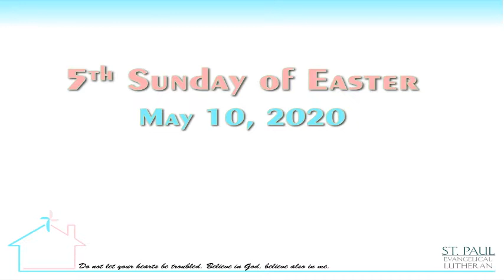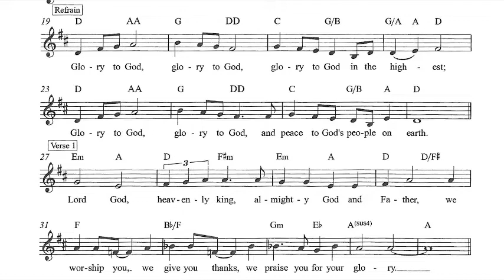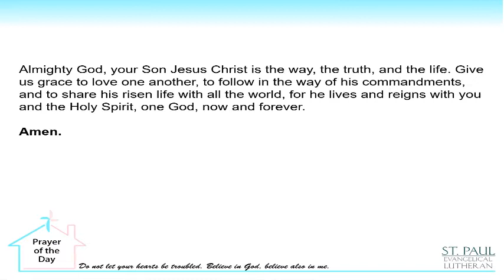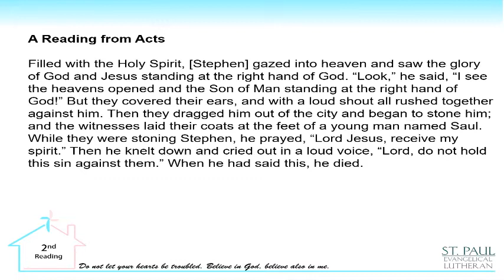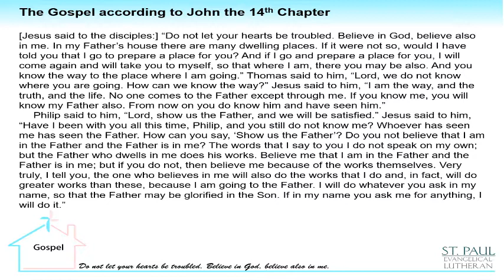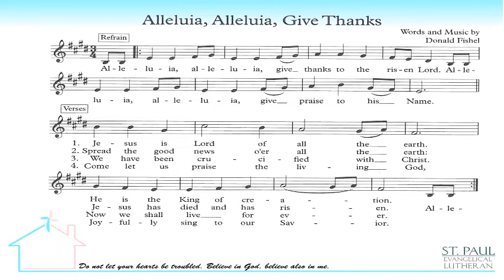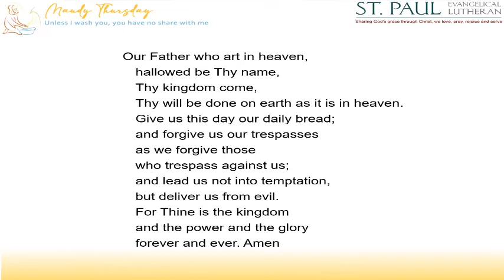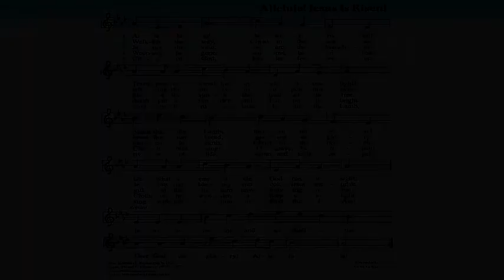Worship Service for 5 10 2020, St. Paul Lutheran Church, Grosse Pointe farms MI